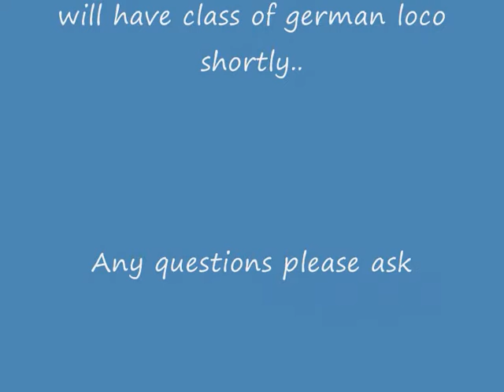German model train menover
A german train getting pulled by class 25 on my layout